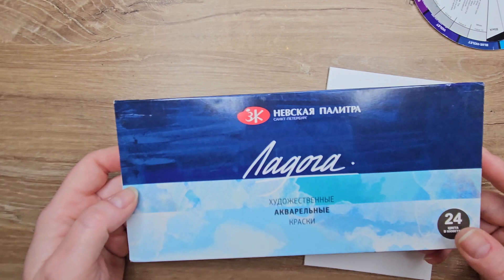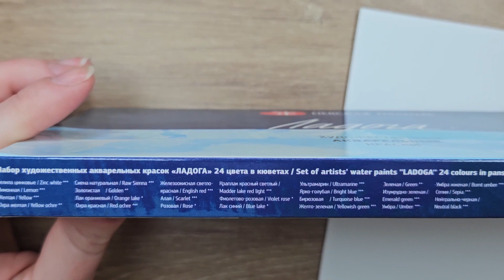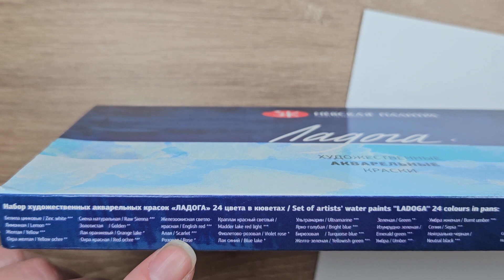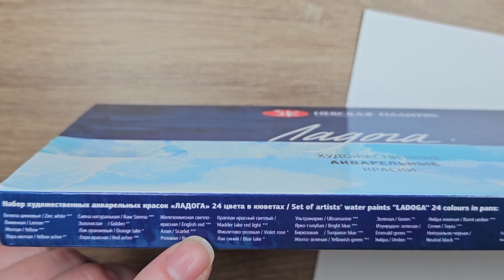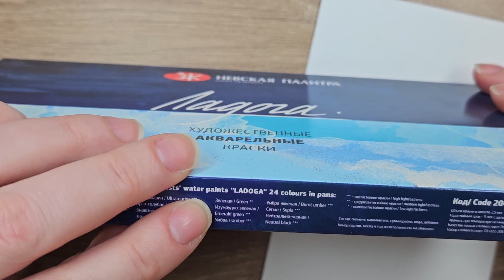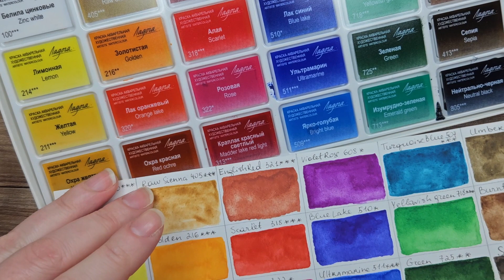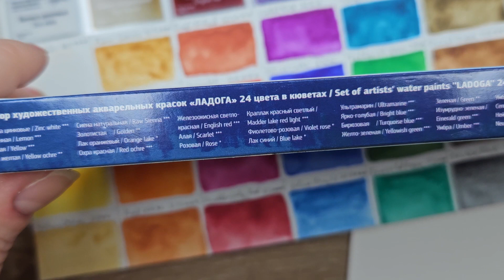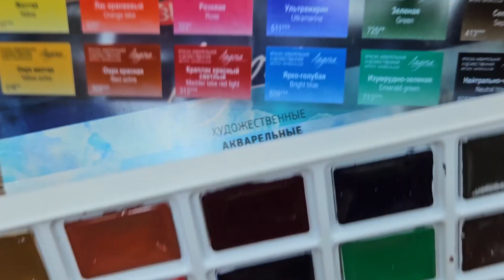Обзор акварельных красок Ladoga 24 цвета. Ladoga watercolors review 24 Colors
В этом видео на обзоре набор Ладога 24 цвета производителя Невская палитра. Чем они особенны? Какие цвета в наборе, что понравилось, чего не хватает и что можно с ним делать?
А так же я покажу в чём особенность пластиковой упаковки и как ей удобно пользоваться.
Проба на
1. Целлюлоза 100% без фактуры
2. Целлюлоза 100% с фактурой